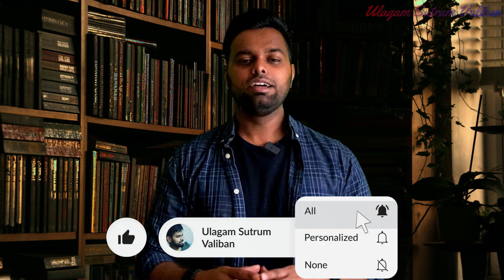ரஷ்யாவில் படிச்சா வேலை கிடைக்குமா?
Applying for work in Russia after graduation is not different from other countries. You need to send a detailed C.V. to the advertised job. You should also attach a cover letter, which in some cases is more important than the C.V. itself but there are some more qualities that you have to fulfil to acquire a job in russia, which I have explained clearly in this video.

Tags for promotion on YouTube: russian country, russian speaking tamil, tamil russian, tamilanrussia, tamilrussia, tinkoff, vlog tamil, aavesham tamil theatre response, csk vs mi 2024, dear movie trailer, english to russian language learning, finland tamil vlog, house in tamil, india to russia by road, jobs for indian in russia, maamannan audio launch, mbbs in russia, nato tanks in moscow reaction, north korea vlog, rasiya country work visa, russia culture, russia job salary, russia place, russia pr, russia tamilan, russia tour in tamil, russia tourism, russia vlog indian, russia work, russia work permit visa, russian engineering, russian language learning, russian scholarship, russian visa, russian vlog tamil, sarbu views, tamil vlog, tamilan in russia, tamilinrussia, tamils in russia, tinkoff bank, russia jobs for indian, tamil in russia, russia job vacancy for indian, russia tamil vlog, russia visa for indians, russia vlog tamil, jobs in russia for indians, russian jobs for indian, russian visa for indian, russia work permit visa tamil, russia work visa for indian, russian tamilan, job in russia for indians, russia tamil, russian tamil, how to get job in russia from india, jobs in russia, russian citizenship for indian, mbbs in russia tamil, russia vlog in tamil, russian work visa for indian, ps vinothraj interview, russia university, study in russia, tamil in russian, tamil in russian channel, tamil russia, work in russia, how to get job in russia, masters in russia, part time job in russia for medical students, rasiya, russian village, russia business visa, russia country, russia country work visa salary, russia job, russia job vacancy, russia jobs, russia tour tamil, russia trip cost from india, russia visa, russian beach walk, russia jobs for indian, tamil in russia, russia job vacancy for indian, russia tamil vlog, russia visa for indians, russia vlog tamil, jobs in russia for indians, russian jobs for indian, russian visa for indian, russia work permit visa tamil